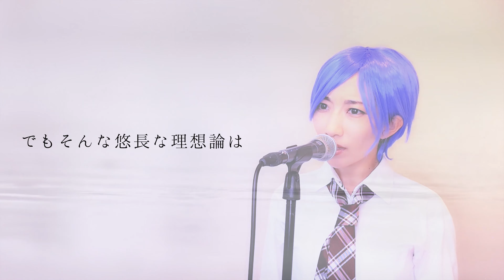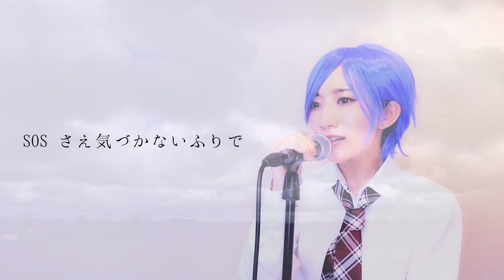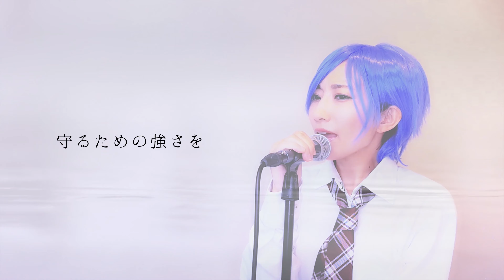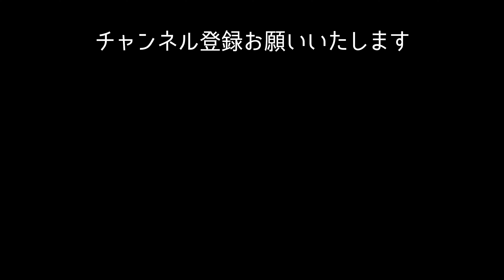【歌詞付フル】Official髭男dism「イエスタデイ」アコver.(「HELLO WORLD」主題歌)Cover【Neontetra】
原曲キーでOfficial髭男dismさんの「イエスタデイ」をピアノ・アコースティックカバーしました。フルver.。映画「HELLO WORLD」の主題歌にも起用されています。後日、ボイストレーナーと楽曲をうまく歌うための5つのポイント「カラオケ上達法」動画をUP予定です！

I did a cover of Official HIGE DANdism's "Yesterday". It ’s a very popular song in Japan.

●【カラオケ上達法】井上陽水「少年時代」をうまく歌いたい！5つのポイント

●【カラオケ上達法】広瀬香美「ロマンスの神様」をうまく歌いたい！5つのポイント

●【カラオケ上達法】あいみょん「マリーゴールド」をうまく歌いたい！5つのポイント

●【カラオケ上達法】高橋洋子「残酷な天使のテーゼ」をうまく歌いたい！5つのポイント

地方創生ポップスバンド「Neontetra（ネオンテトラ）」Vo.セイカ/Ba.ヒデユキ。
2014年にCD「ネオンのおと」を全国発売。現在は故郷・福岡県太宰府のイメージソング「時の旅人」を歌唱している。太宰府市が推進する「コロナウイルス対策」の支援を目的とした、エンタメコンテンツの企画・提案を行い、アーティストの観点から地域支援をしている。広瀬香美さんらの賛同が得られ、「おうちで太宰府」30秒チャレンジ動画を公開中！
Neontetra 4th MiniAlbum「BLEND」全国発売中

・商品名：BLEND（ブレンド）
・アーティスト名：Neontetra（ネオンテトラ）
・発売日：2019年7月31日（水）
・価格：2,160円（税込み）
・曲数：7曲入り
・発売元：La Mer
・品番：LMER-20191

《収録楽曲》
1. Summer Tune
2. 純喫茶
3. Special  Week!!!
4. Simple
5. Luminous  Pillar
6. Ordinary Hero ～サラリーマン賛歌～
7. 時の旅人 ～令和ゆかりの地・太宰府のうた～

▼音楽ダウンロードサイト、サブスクリプションサイトにて配信中

歌・MIX：Neontetra　セイカ
映像編集：Neontetra　ヒデユキ
ーーーーーー
‹動画公開中！›

◎【太宰府のうた】Neontetra「時の旅人～令和ゆかりの地・太宰府のうた～」（広瀬香美さんゲスト出演！太宰府イメージソング/MV）

◎【MV】Neontetra/Step by Step ～合格祈願～（「ヤングジャンプ」表紙モデル・宮崎あみさ主演/受験生応援ソング）